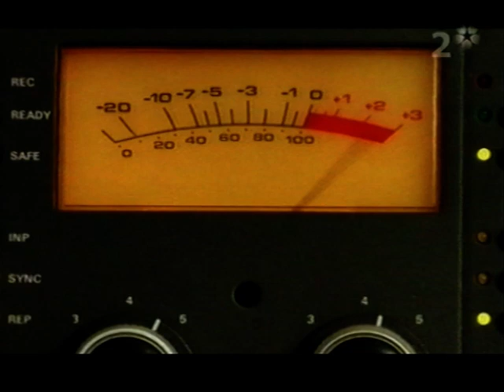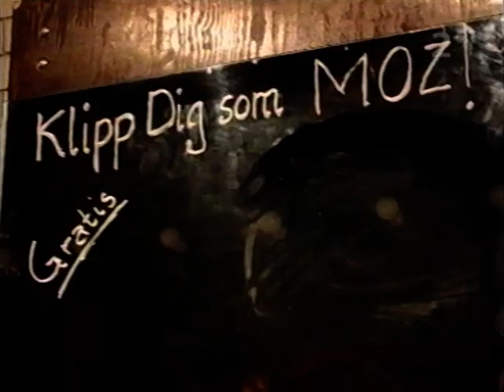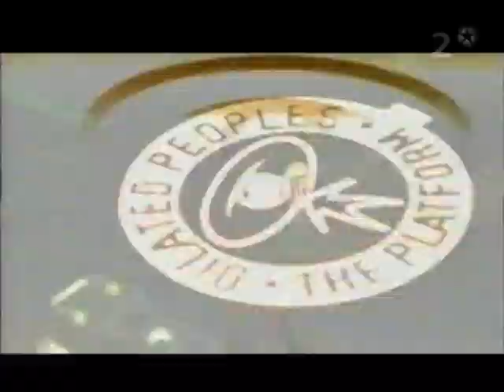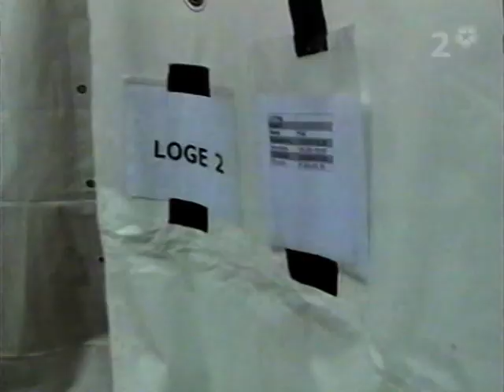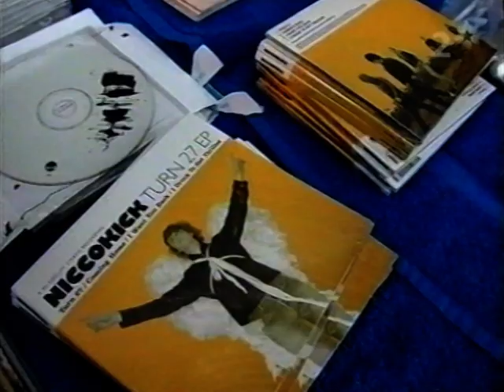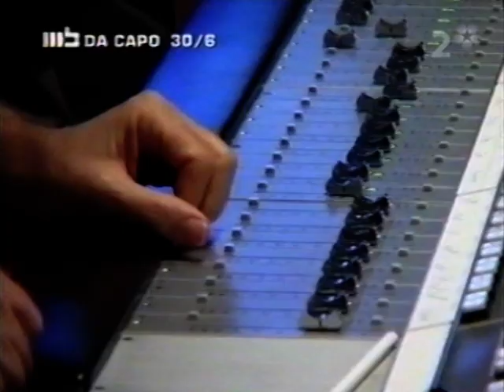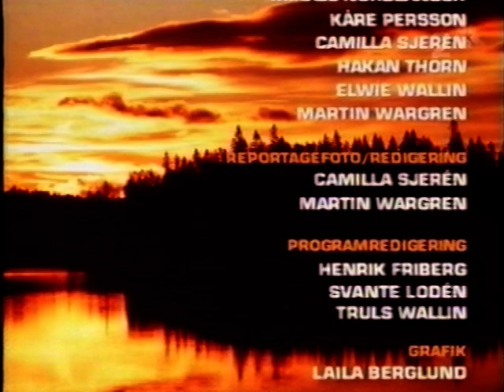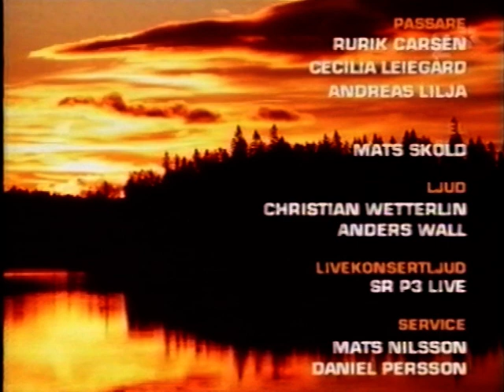Hultsfred Festival 2004 - Day 3 2004-06-19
03:20 PJ Harvey (part 1)
07:26 Promoe, Sophie Zelmani, Mattias Alkberg BD
19:50 Morrissey
1:01:40 Puppetmastaz
1:06:20 Soulfly, Totalt jävla mörker, Division of Laura Lee
1:10:40 Meshuggah, The Dillinger Escape Plan
1:18:25 The Solution
1:35:55 PJ Harvey (part 2)
1:52:08 Dilated Peoples
2:04:20 Phoenix (part 2)
2:11:50 Graham Coxon
2:16:35 The Bronx
2:45:15 Broder Daniel (full show)

In 2004 ZTV lost the rights to broadcast the Hultsfred festival. Instead, the festival was covered by swedish national public service station SVT and their show Musikbyrån. This resulted in a different broadcast. There were two parts, day 2 and 3 of the festival. A lot of the live music was shown in short segments, some songs with interviews in between. Only two full concerts were broadcasted in full - Randy (day 2) and Broder Daniel (day 3). A long version of the Morrissey set was broadcasted later the same year. Also performing this year were Pixies and Mary J. Blige but they didn't allow their shows to be filmed.

This turned out to be the last year with any kind of TV coverage of the Hultsfred festival. The festival was moved to Sigtuna in 2013. That was the last Hultsfred Festival.